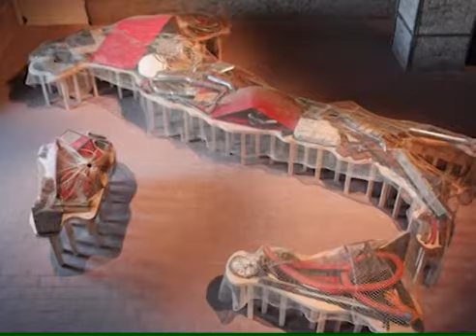Museo Tattile Statale Omero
Il Museo Tattile Statale Omero, modello di eccellenza nello scenario delle opportunità culturali per non vedenti e ipovedenti, è una realtà museale innovativa e di grande attrazione per tutti coloro che vogliano avvicinare e conoscere l'arte.
Un Museo unico, senza barriere, che intende esportare le propria esperienza e la propria filosofia promuovendo la fruizione multisensoriale del patrimonio culturale.

Ingresso libero.

Mole Vanvitelliana
Banchina Giovanni da Chio 28
60121 Ancona - Italia